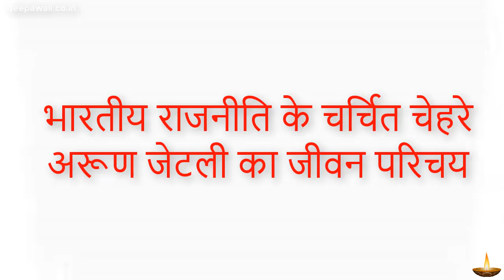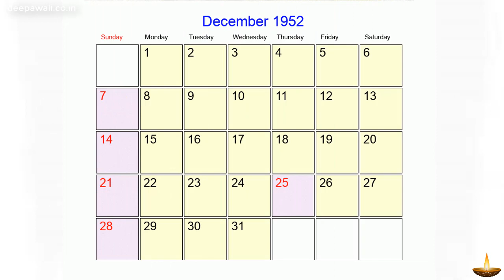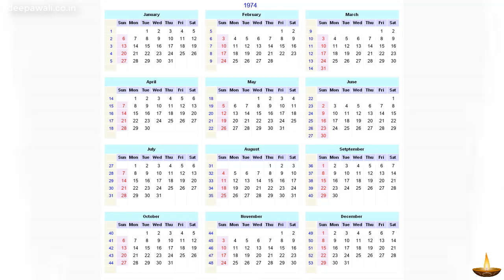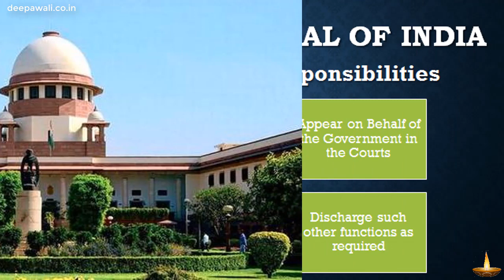भारतीय राजनीति के चर्चित चेहरे अरूण जेटली का जीवन परिचय | Arun Jaitley biography in Hindi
इस वीडियो  में निम्नलिखित टॉपिक्स कवर किये गए है
Arun Jaitley biography in hindi
भारतीय राजनीति के चर्चित चेहरे अरूण जेटली का जीवन परिचय
अरुण जेटली का शुरूआती जीवन (Arun Jaitley early life)
अरूण जेटली का निजी जीवन (Arun Jaitley personal details)
अरूण जेटली की राजनीतिक यात्रा (Arun Jaitley political career)